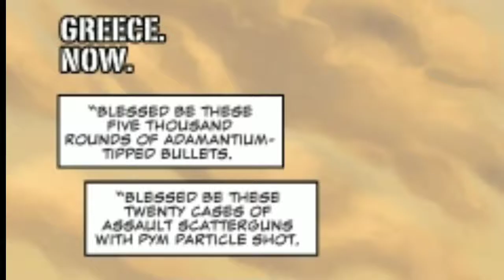Punisher : King Of Killer #1 ( தமிழில் ) | Comic Con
Vanakkam Makkale ...
This Video Is About Punisher Full Comic Explaination  ...